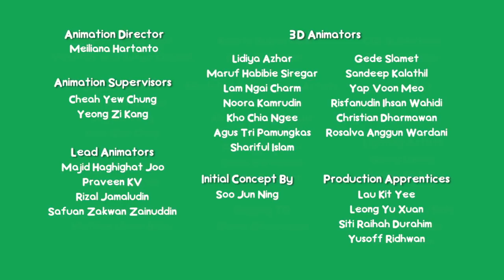Funny Children Cartoon | Vending Machine | Cam & Leon | Cartoon for Kids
Cam & Leon are stuck in the vending machine! Will they survive and find their way out?